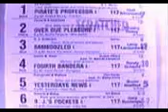1988 Bay Meadows Bamboozled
1988 Fall-Bay Meadows